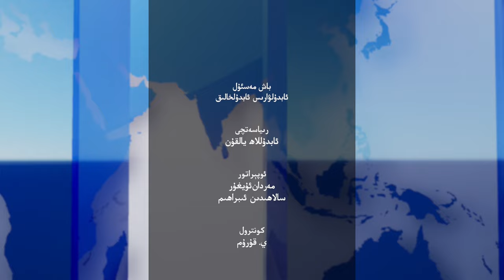«ۋەقە ۋە مۇلاھىزە» 54-سان: فىداننىڭ شەرقىي تۈركىستان زىيارىتى ھەققىدە ئانالىز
ھۆرمەتلىك كۆرۈرمەنلەر، «ۋەقە ۋە مۇلاھىزە» پىروگراممىمىزنىڭ 54-سانىدا، ئەنقەرە ھاجەتتەپە ئۇنىۋېرسىتېتى ئوقۇتقۇچىسى، ئىستراتېگىيە مۇتەخەسسىسى دوتسېنت دوكتور ئەركىن ئەكرەم ۋە خەلقئارا شەرقىي تۈركىستان تەشكىلاتلار بىرلىكى باش كاتىپى ئابدۇرېشىت ئەمىنھاجى بىلەن «فىداننىڭ شەرقىي تۈركىستان زىيارىتى ھەققىدە ئانالىز» تېمىسىدا سۆھبەتلىشىمىز. دىققىتىڭلار ئېكرانىمىزدا بولسۇن
Hörmetlik körürmenler, «Weqe We Mulahize» pirogrammimizning 54-sanida, Enqere Hajettepe Uniwérsitéti oqutquchisi, istratégiye mutexessisi dotsént doktor Erkin Ekrem we Xelq'ara Sherqiy Türkistan Teshkilatlar Birliki bash katipi Abduréshit Eminhaji bilen “Fidanning Sherqiy Türkistan Ziyariti Heqqide Analiz” témisida söhbetlishimiz. diqqitinglar ékranimizda bolsun